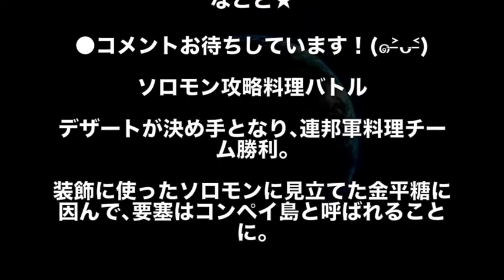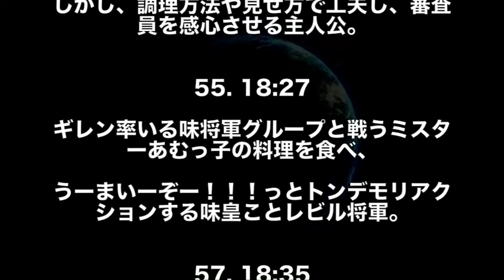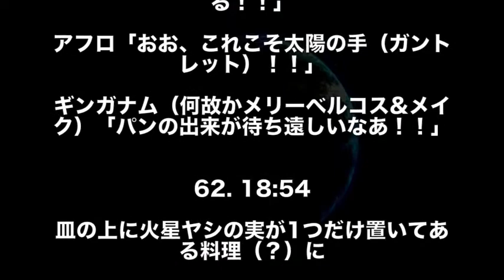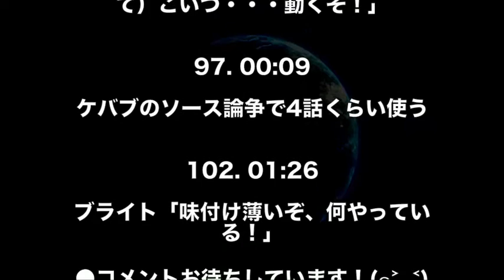【ガンダム】ガンダムキャラの料理バトル、腹筋崩壊www